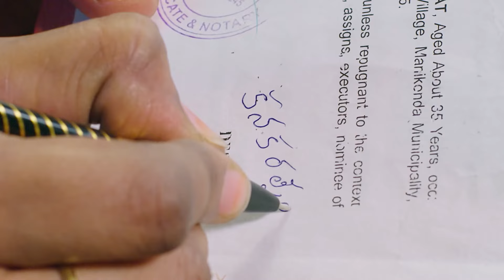Aravind gives suggestion to Geetha | Muthyamantha Muddu | Full Episode - 143 | Zee Telugu Classics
Muthyamantha Muddu | Full Episode - 143 | Zee Telugu Classics | Swapna | Amani | Kota Shanker Rao | R Nisha | Vasu | Ragini | Meghana

Geetha decides against entering Kanakaratnam’s house until the problem is solved. She then explains the situation to Aravind and seeks his help. Later, Aravind gives a suggestion to Geetha.

Show Name: Muthyamantha Muddu
Producer Star Cast : Lakamambha | Kanakaratnam | Yekambaram | Geetha | Narasimha | Malavika | Selvi